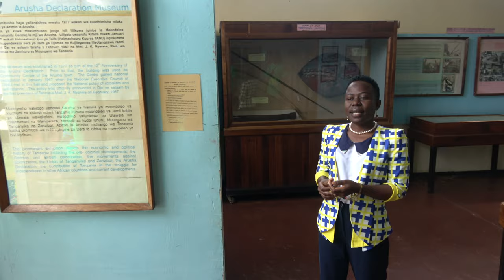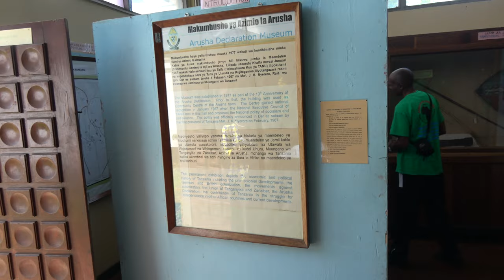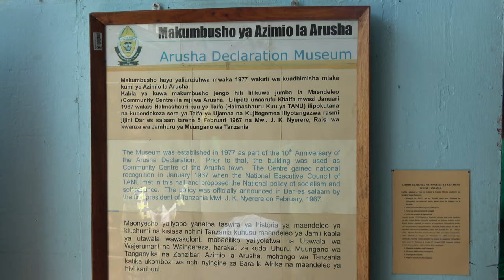Arusha Declaration Museum Intro - Tanzania Tour Nov 2020 Journey of a Lifetime